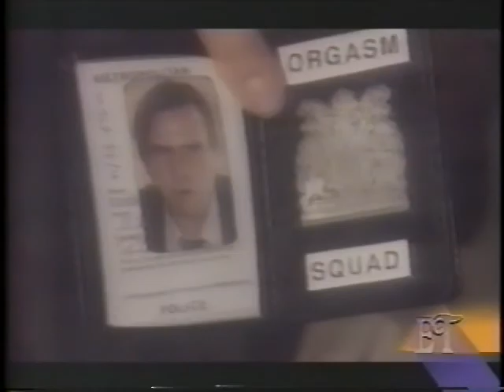Entertainment Tonight - The Good Sex Guide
• Air date: Feb. 1993
• John Tesh, Margi Clarke, Mary Whitehouse